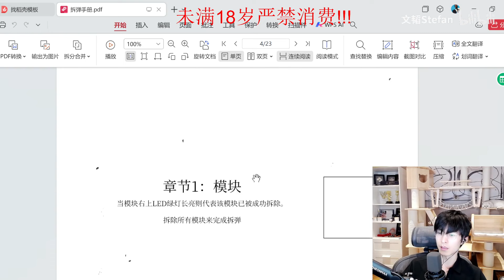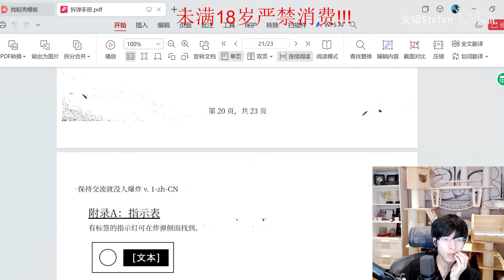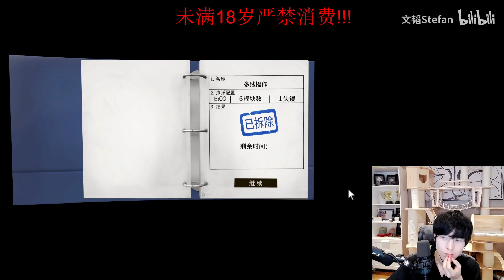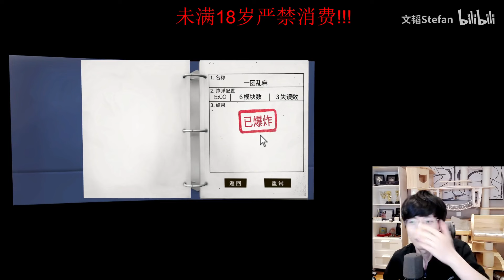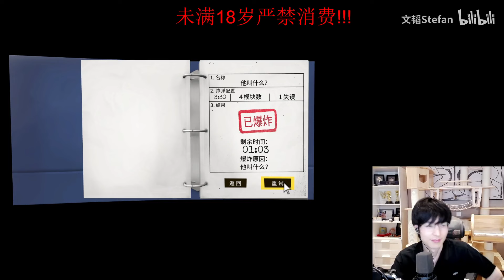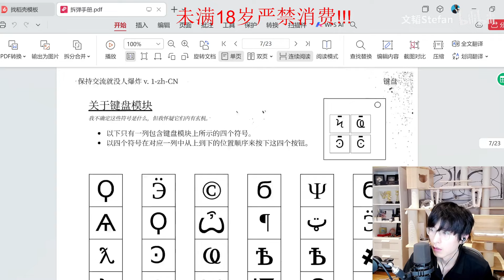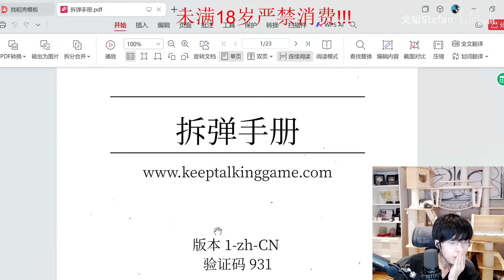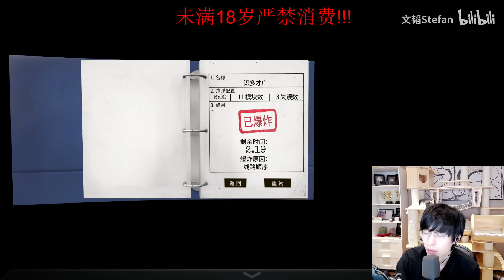240813 文韬 保持交流就没人爆炸 拆弹手册 联机 上